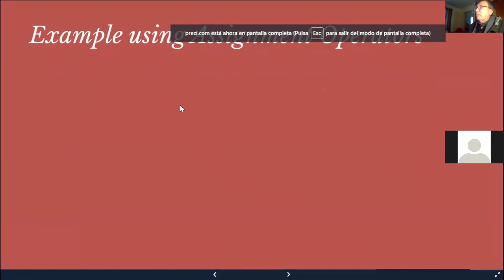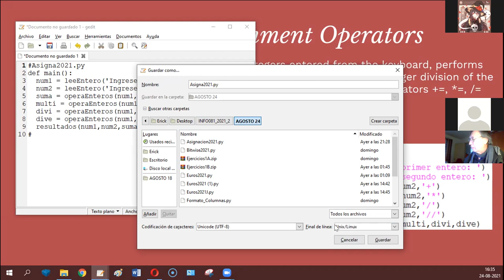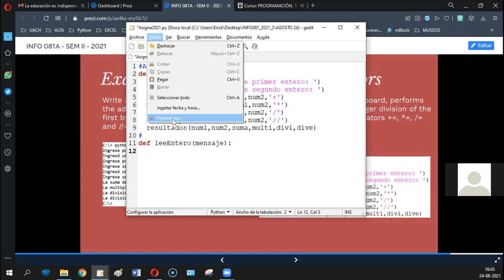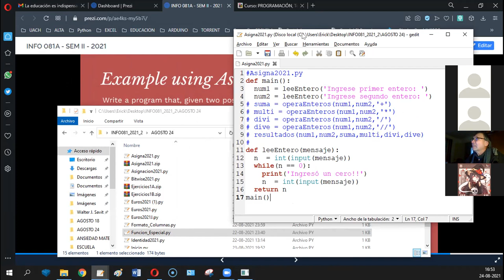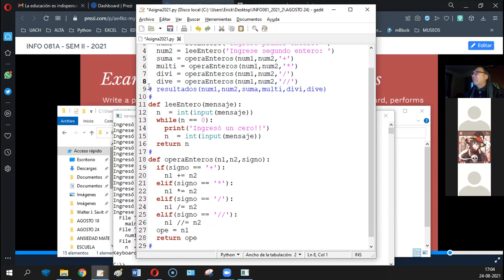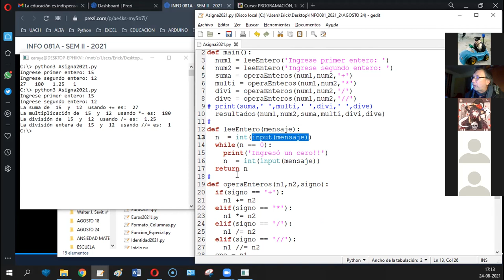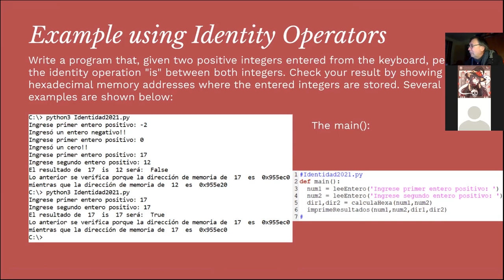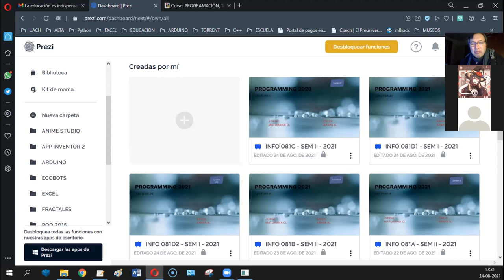[INFO081] CLASE AGOSTO 24 - ERICK